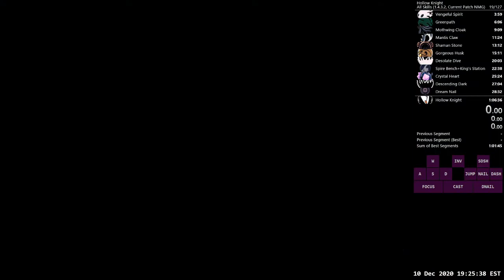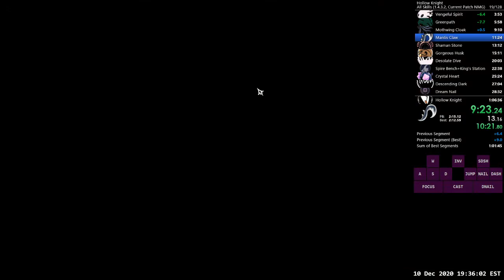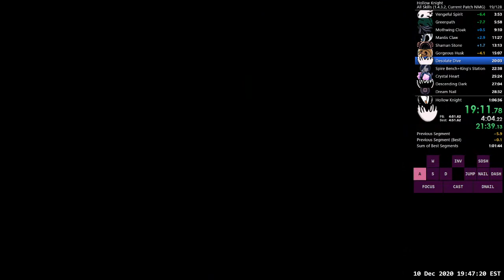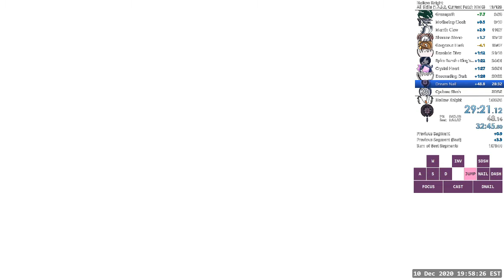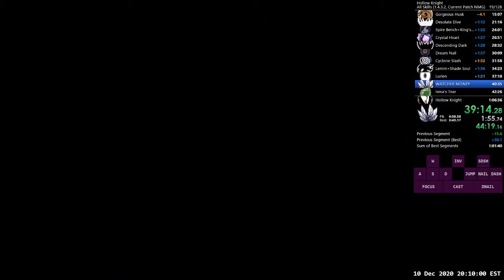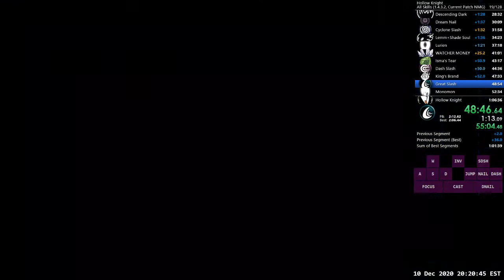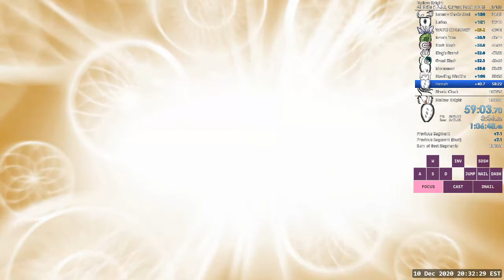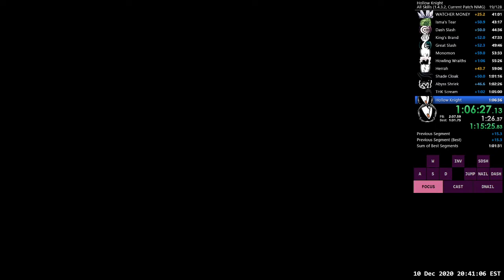Hollow Knight All Skills Current Patch Speedrun: 1:06:28